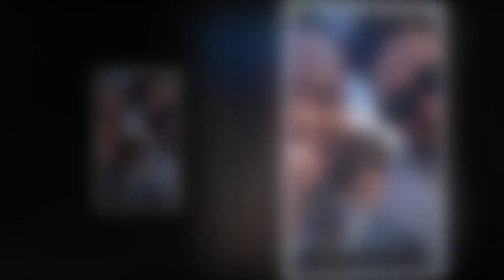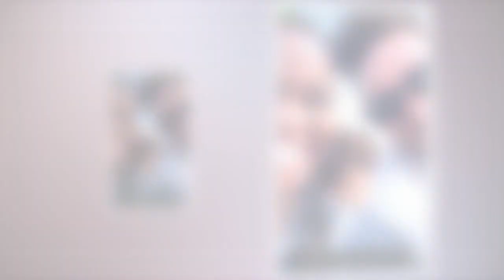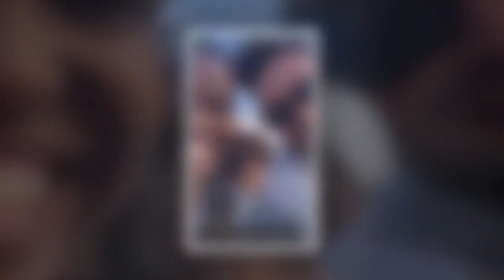Oti Mabuse sparks fears by going silent on Instagram after shark dive